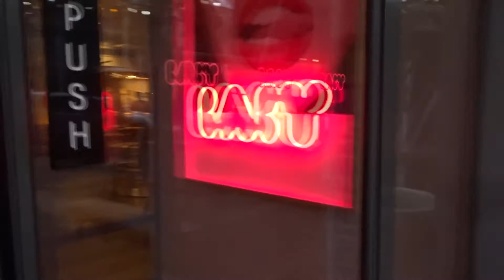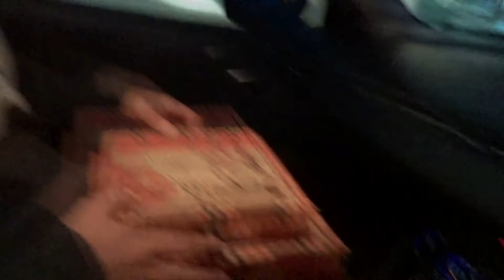Finding Melbournes Best Pizza Building Better Legs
The hunt for Melbourne's best pizza is on! if you guys liked this video and want more please comment your favourite pizza places below and i will try them out.

Magic Pizza
Baby Pizza
A25 Pizzeria
Gallery 324

Dont forget 15k followers = 15k calorie challenge